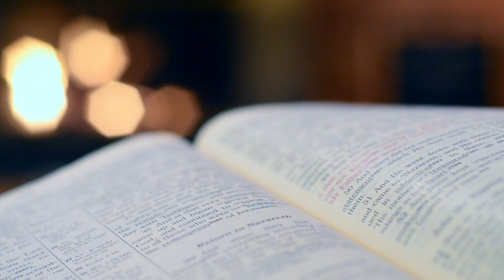🎥 Трейлер клипов христианской творческой студии "ГАРМОНИЯ"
🎶 Скоро премьеры новых произведений!